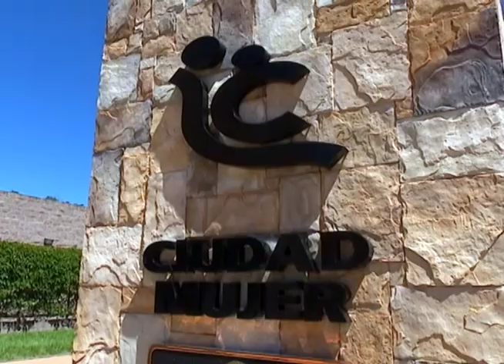Presidente Sánchez Cerén y embajador de la Unión Europea en el país firman convenio